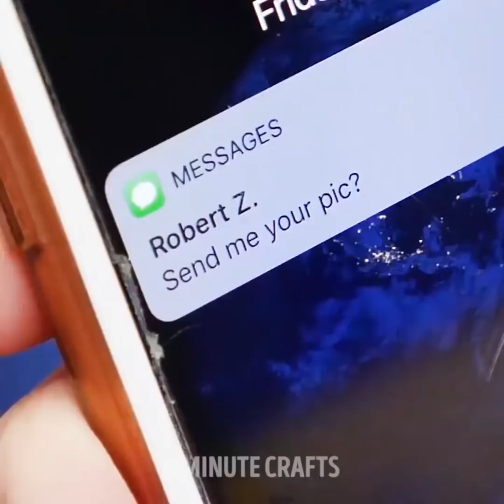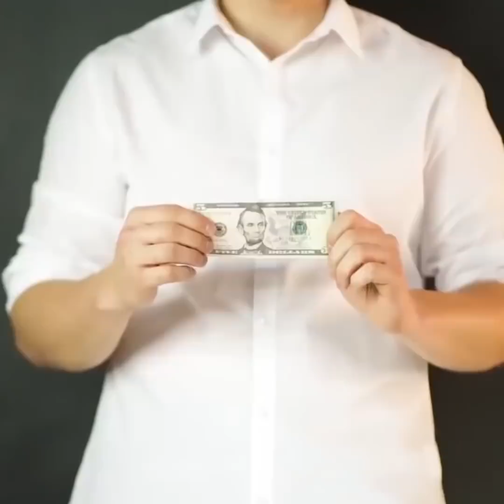27 FARCES ET TOURS DE MAGIE GÉNIAUX QUE TOUT LE MONDE PEUT RÉALISER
COMMENT FAIRE DE SUPER FARCES

Tu vas adorer toutes ces farces de folies. Mais attention, tes amis vont peut-être s'évanouir ou vomir devant certaines d'entre elles ! ;)

Prends plusieurs épingles, coupe-les en deux, mets un peu de colle chaude sur les rebords et colle-les de chaque côté de ton doigt. Ajoute un peu de colorant alimentaire rouge et va faire peur à tes amis !

Regarde comment faire des photos effrayantes pour tes admirateurs à l'aide d'un simple miroir.

On a hâte que tu essaies ces recettes de terre et des vers comestibles, pour effrayer tes amis ! C'est en réalité délicieux. Verse un peu de lait, de la poudre de cacao et de la gélatine dans une tasse, mets au micro-ondes puisse verse sur une pile de pailles à boire et laisse refroidir.

Émiette des muffins au chocolat dans un bol et presse les vers de terre en gelée contenus dans les pailles. Bon appétit !

Si tu aimes ces farces comestibles, tu peux aussi essayer le rouge à lèvres au chocolat blanc !

TIMESTAMPS:
0:15 Fausse blessure
0:55 Vers comestibles
1:41 Bye-bye téléphone
2:24 Boisson de folie
3:09 Des tours de magie avec un briquet
5:48 Des tours incroyables avec de la fumée et du feu